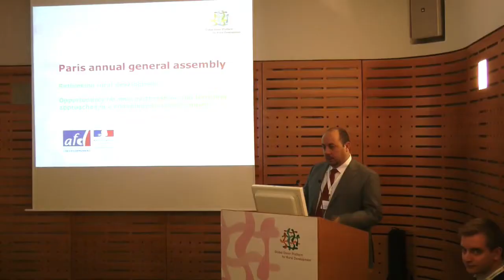Paris AGA day 2__ Guiseppe Fantozzi on Private sector cooperation - Highlights 2013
Recently there is renewed interest in contract farming as a means to include small-scale farmers into market opportunities. Guiseppe Fantozzi, on behalf of the Platform's working group on private sector, presents the Analytical Toolkit for Support to Contract Farming, which aims to provide project leaders with tools for a critical evaluation of contract farming projects.